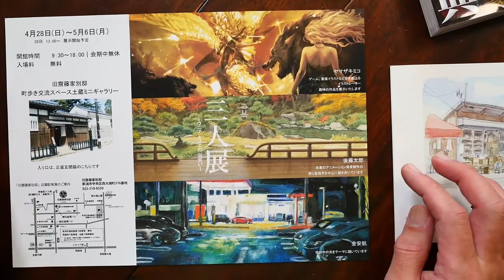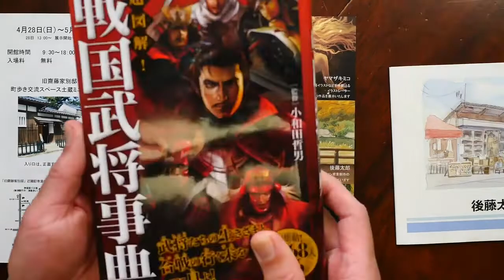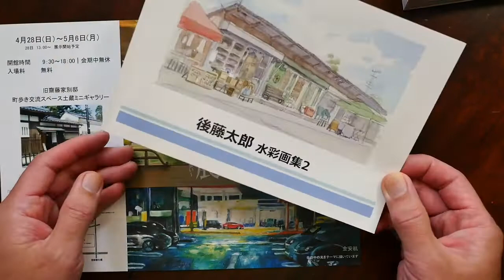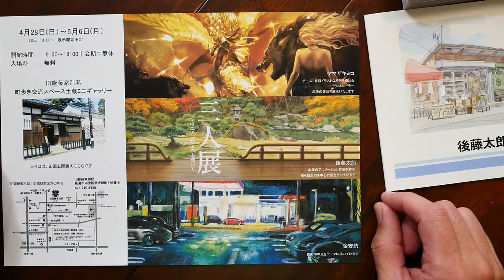ウニアトリエ生徒さん達によるグループ展【告知】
※2019/4/22に投稿→2020年3月inuatelierに移行

ウニアトリエの生徒さん達３人によるグループ展の告知です。
後藤さんは「作品持ち込み講評」のリピーターさんで今回の展示は昨年・一昨年に続いて３回目。これまで個展でやってきましたが、今回はウニアトリエの仲間達とのコラボ展示になります。

詳細はウニアトリエのホームページでご確認ください。
旧斎藤家別邸土蔵ギャラリーでグループ展

・ヤマザキミコさんはゲーム・書籍イラストなどを手がけるプロのイラストレーターさん。主に歴史物のイケメン武将などを描いています。

超図解! 戦国武将事典

・後藤太郎さんはアニメーション背景画家として10年以上のキャリア。背景制作の傍新潟市を中心に描き歩いています。

・金安航さんは美大卒業後、ウニアトリエにて「夜の光」をテーマに油絵の具で描いています。

【カメラ】Panasonic LUMIX DMC-GX8 / Apple iphone8

【レンズ】LEICA DG SUMMILUX 15mm/F1.7 ASPH.

【マイク】SmartWaveTechnology SmartMike

絵画教室ウニアトリエ